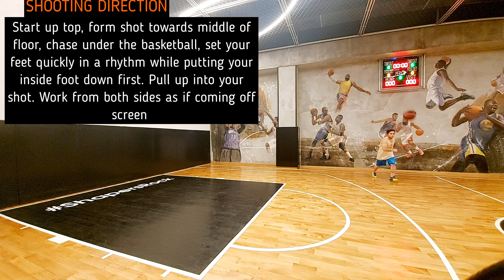BEST SHOOTING DRILLS TO BUILD PERFECT SHOOTING FORM TO MAKE YOU A SHARPER SHOOTER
This video will show you the best shooting drills to build the perfect shooting form. I'll go over shooting stance, grip, follow through, and more!
This is a great way to improve your shot if you're looking for a quick fix or just want some pointers. I cover the best shooting drills to build perfect shooting form to make you a sharper shooter

 These drills will help you improve your accuracy, speed, and consistency.